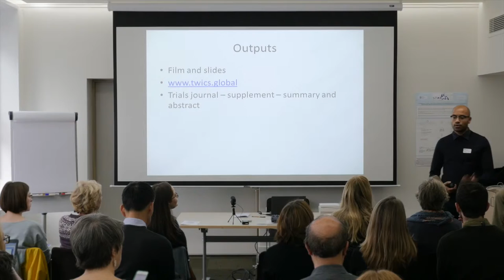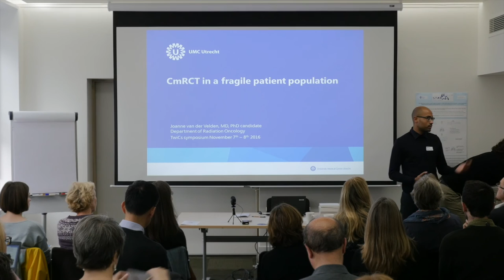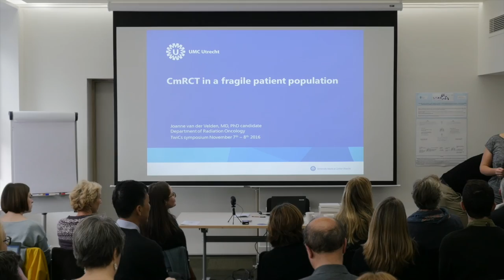Future Directions for Research: Danny Afat Young - Ethics of Trials within Cohorts